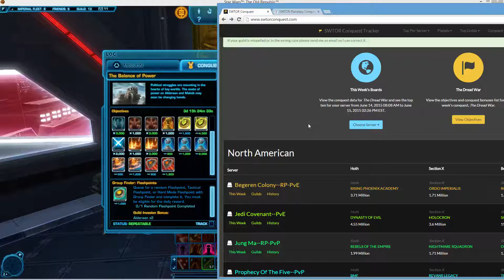Basic SWTOR Guild Conquest explaination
This video is just intended to show the very basics of what conquest is and what you get from finishing it. Should be simple to newer players on SWTOR and boring to more experienced (but its not intended for them anyway :P)